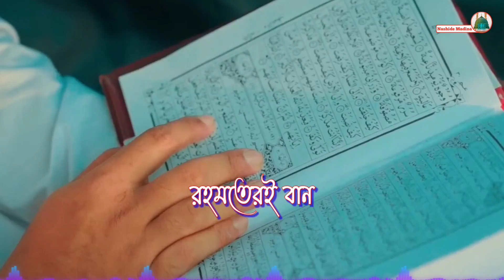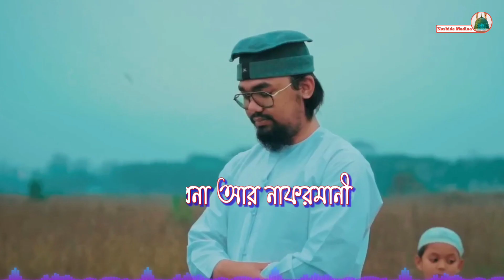রমজানের সর্বশ্রেষ্ঠ একটি গজল | Nekir Bahar | নেকির বাহার | Abu Rayhan | Romadan | Romjan Gojol 2023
প্রিয় ফ্যামেলি,
নাশিদে মাদিনার পক্ষ থেকে, আপনাদের ছোট্ট একটি উপহার দিলাম। আশা করছি ভালো লাগবে ইনশাআল্লাহ। গজলটি কেমন লাগলো, কমেন্ট করে আপনার মতামত আমাদের সঙ্গে শেয়ার করতে ভুলবেন না।
আল্লাহ আপনাদের সকলকে সুস্থতা দান করুন।

আসসালামু আলাইকুম ওয়া রাহমাতুল্লাহি তায়ালা ওয়াবারকাতুহু।